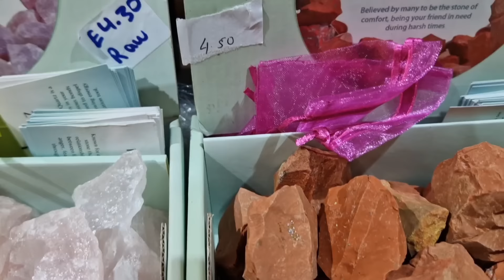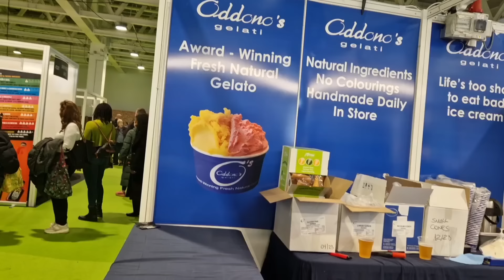Memories Of A Day